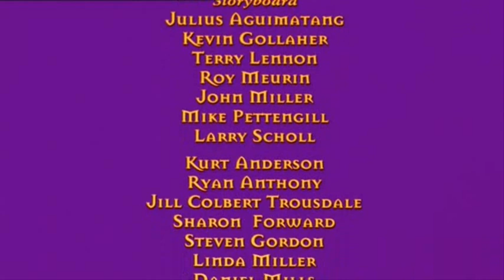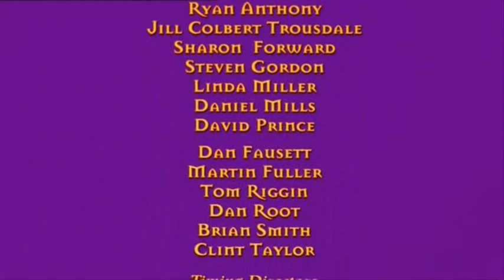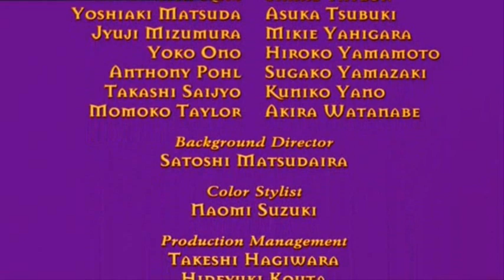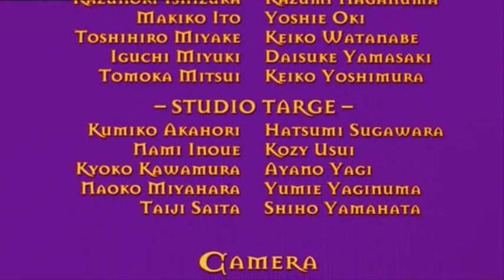I'm gonna love you - Le Bossu de Notre-Dame 2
Musique de Jennifer Love Hewitt et Christopher Canute
Paroles de Christopher Canute et Jennifer Love Hewitt
Interprétée par Jennifer Love Hewitt

Paroles :

Angel in disguise
Stories in his eyes
Love for every true heart that it sees.

Was it just a lucky day
That it turned to look my way
Or is it Heaven right before my very eyes.

He showed me all new things
The shimmer of moonbeans
I was blind, but now he's helped me see.

His happiness surrounds
And now I find that my dreams can come true.

[Chorus]
Cause I'm gonna love you for the rest of my life
I'm holding you safe here in this heart of mine
I can't live without you cause my soul would die
You know I'm telling the truth, I'll spend the rest of my life loving you

It didn't start this way
It happened just one day
You smiled at me and I saw you, differently.

Now I'm a tremble just to be
A part of you as we
Begin a life that's sure to never end.

[Chorus]